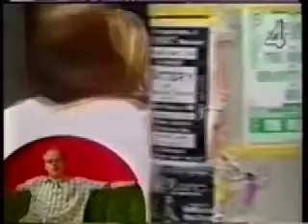Swedish documentary the Cardigans Berättelsen om en popbandsucce part 2 of 3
Swedish documentary of the Cardigans from September 1996.  part 2 of 3